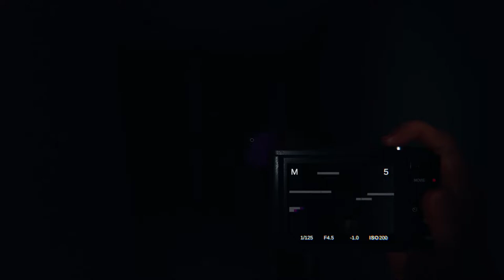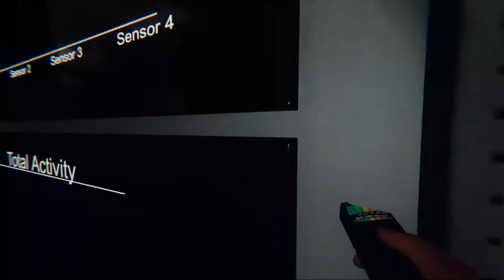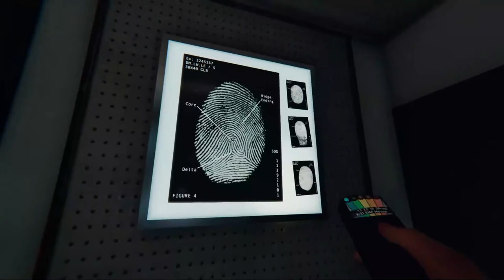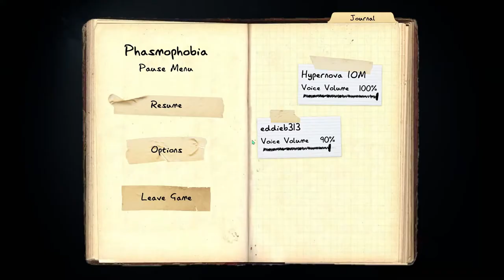Phasmophobia Teaching Eddie The Why Part 2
Hey guys hope you’re having a good day his part two to showing Eddie the way